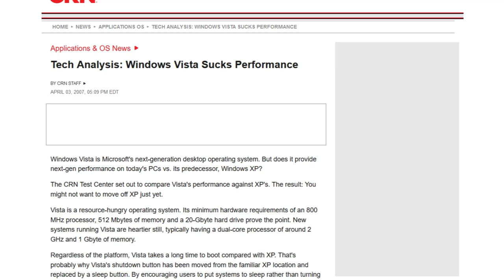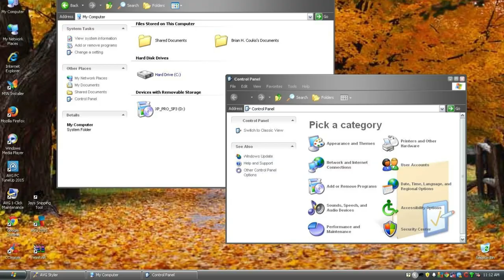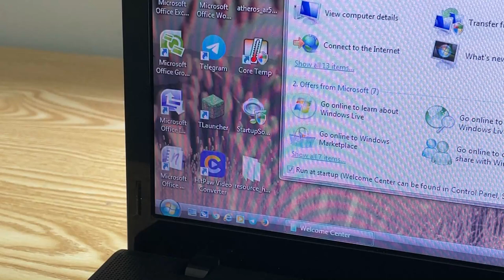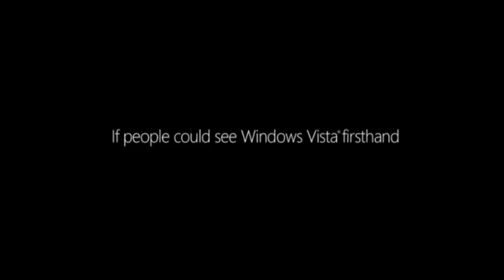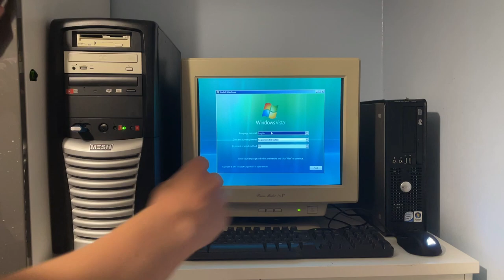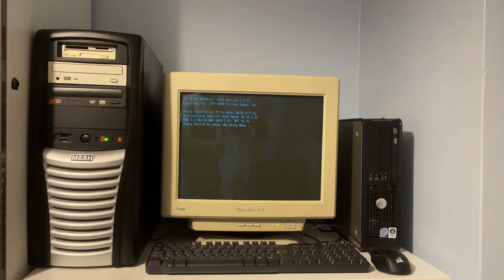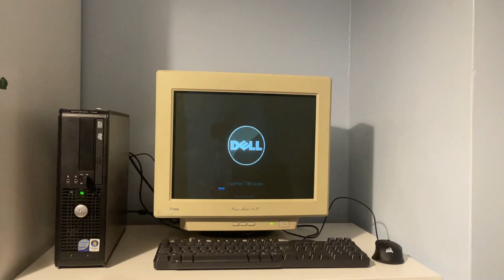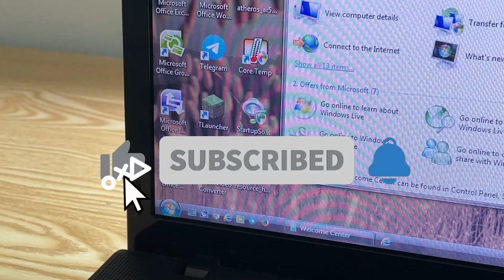Why did Windows Vista fail? An in depth analysis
●Channel Memberships shoutouts (Whistler level badge+ only)